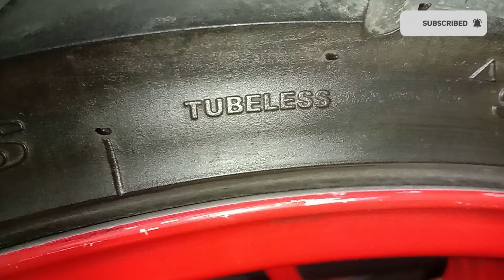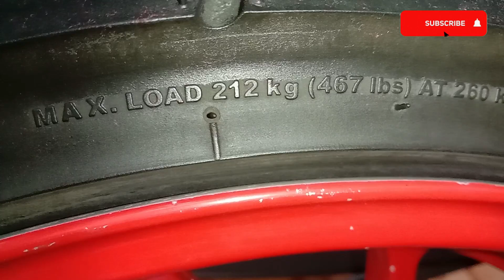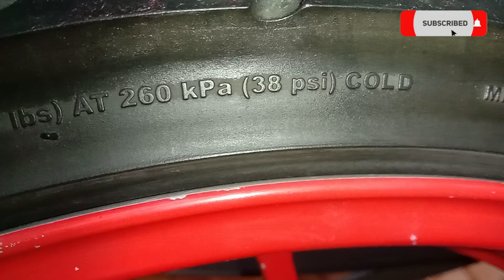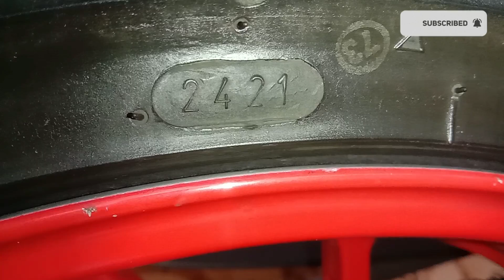BACA KODE BAN MOTOR DENGAN MUDAH / busi_ireng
kali ini saya akan membagikan video cara membaca kode pada ban motor merk fdr sport xr evo . Semoga bermanfaat
Terimakasih...